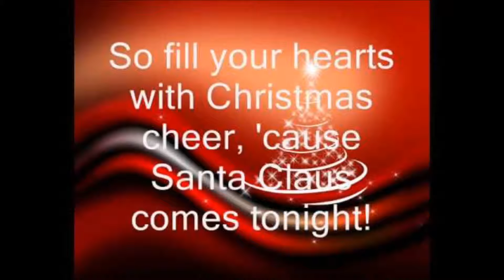Here Comes Santa Claus JCI VIDEO